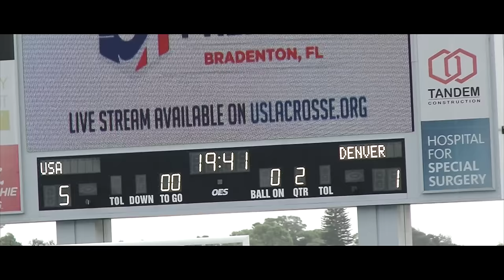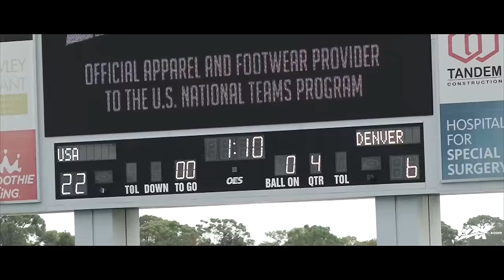Denver vs Team USA | 2016 Spring Premiere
- To kick off the 2016 lacrosse season, Team USA held its annual spring premier game by hosting the defending NCAA champion Denver Pioneers. Led by veteran attack men Matt Danowski and Casey Powell, Team USA cruised to a 22-6 win over the Pioneers.